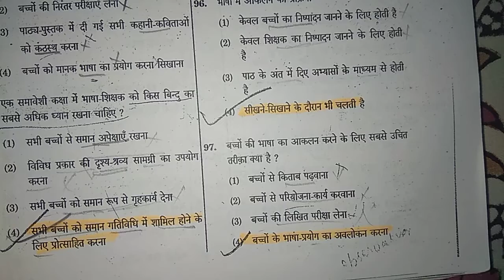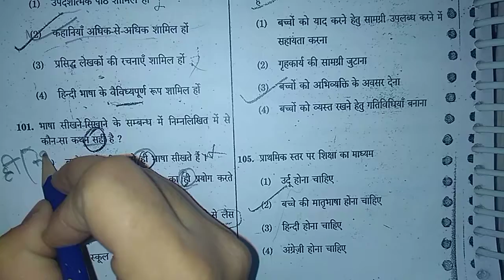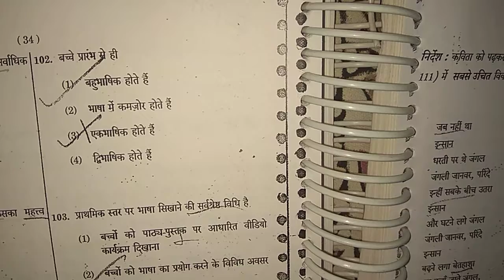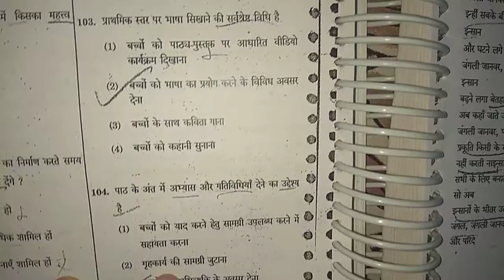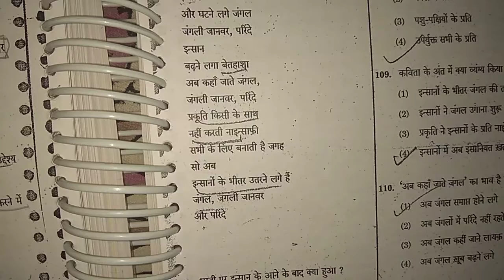21/09/2014 ctet lang 1 hindi pedagogy ques